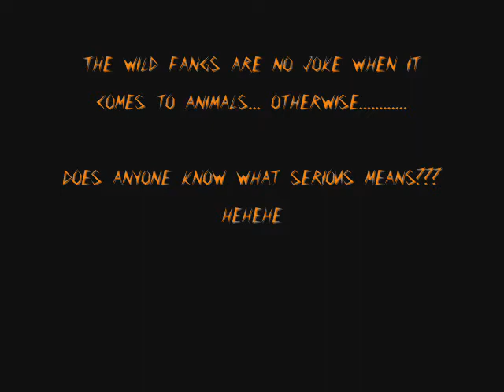WILD FANGS 0001